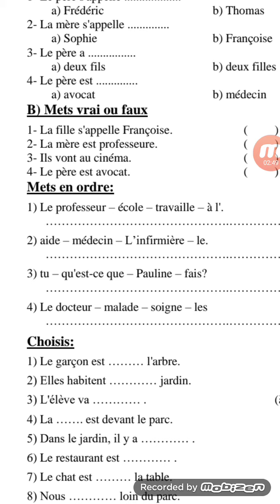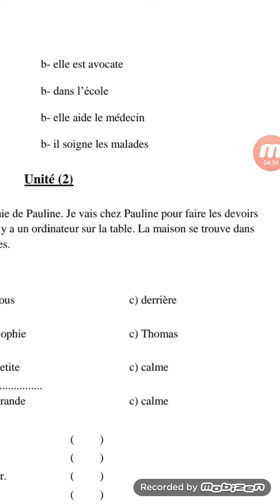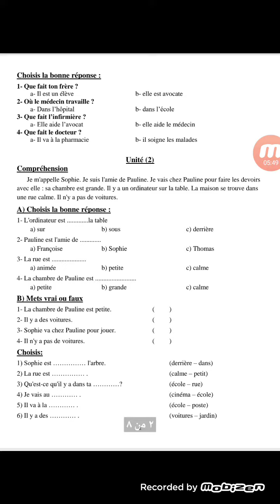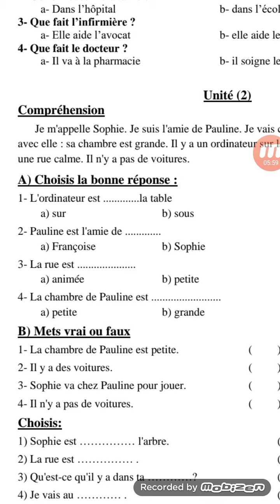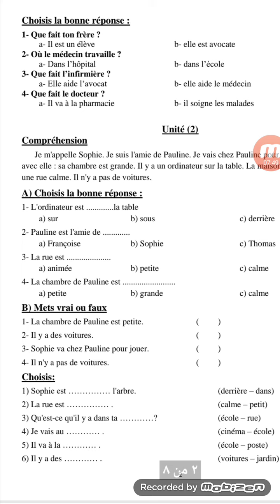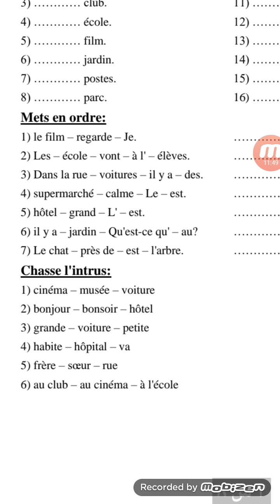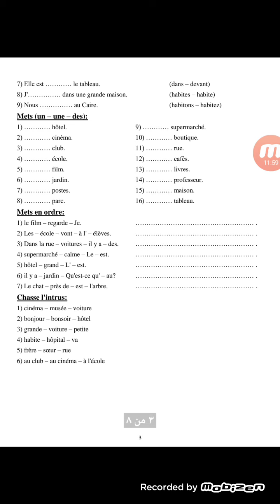مراجعه ليله الامتحان سنه خامسه